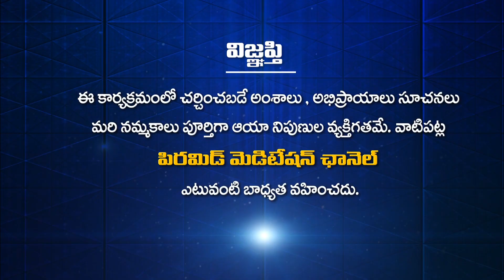Miracles of Meditation by Raghava Rao